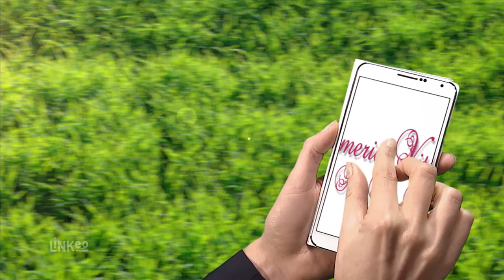Traiteur pour mariage, réception, tous événements : AU FIN PALAIS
le Traiteur AU FIN PALAIS est votre partenaire pour vos cérémonies, événements particuliers ou d'entreprise mais également livraison à domicile.